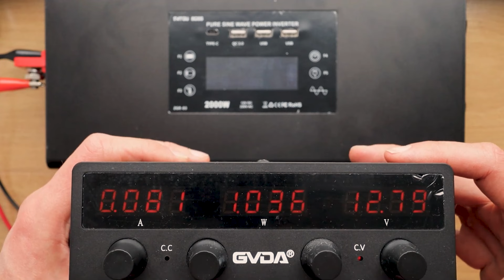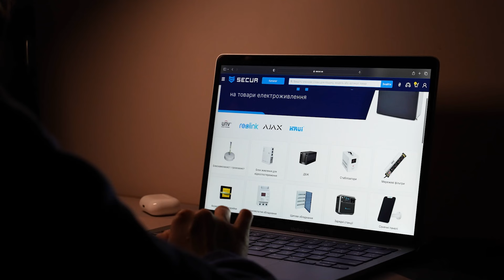Все про ІНВЕРТОРИ! Як пережити БЛЕКАУТ? Secur.ua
В цьому відео все про інвертори, приємного перегляду!

00:00 - вступ
00:32 - приклад
00:51 - види інверторів
01:22 - автомобільні інвертори
02:05 - інвертори для дому
02:36 - як підключити?
03:13 - підсумок

🌟Також ми в соцмережах!